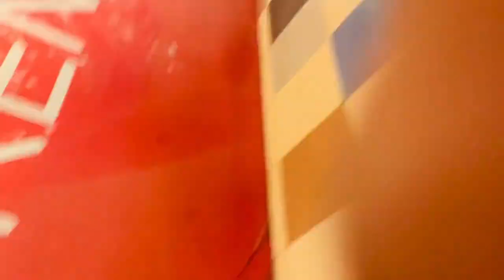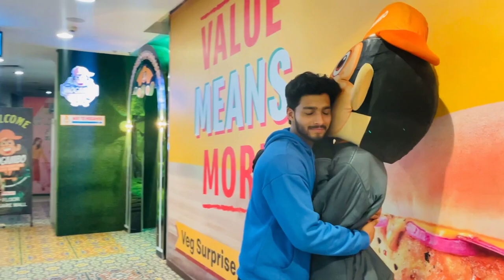Seventh largest mall in India!🥵